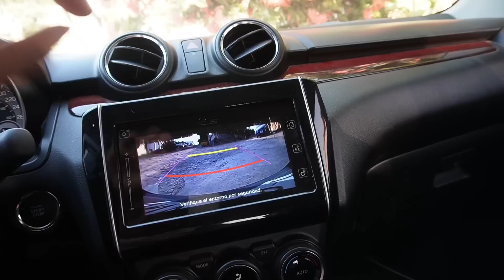MIS AMIGOS REACCIONAN al NUEVO 🚗 DEPORTIVO // *Turbo sport*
Qué onda amigos el día de hoy como pueden ver en este video se va a tratar acerca de qué mis amigos van a reaccionar al nuevo carro que es de mi hermano realmente es la primera vez que agarro el coche mi hermano y pues vean el video :)